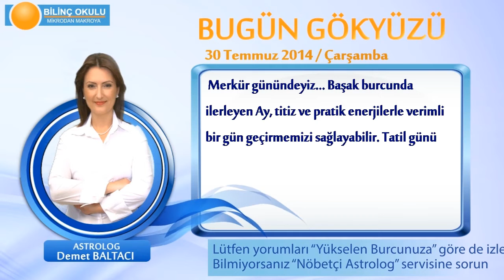TERAZİ Burcu, GÜNLÜK Astroloji Yorumu,30 TEMMUZ 2014, Astrolog DEMET BALTACI Bilinç Okulu